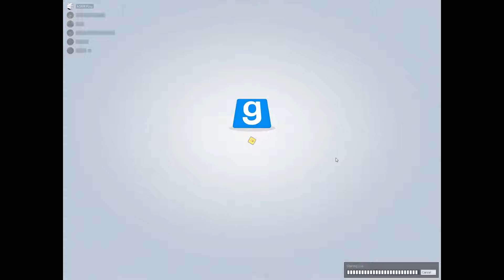Die verlorenen Wälder 👳 #25 - Trouble in Terrorist Town [TTT][Uncut][Deutsch]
Mitspieler:
Peter - Satanic Cross (Discord: Gott)
Hugo - HugoMrx
Jan - Japlai (Discord: King Oli)
Robin - Payursis (Discord: Brennofen-Manager)
Felix - Foxyfruit

(Alle kontroversen Gespräche, Beleidigungen und Anstößigkeiten sind in keinem all ernst gemeint und dienen nur zur Unterhatung)

Das Spielprinzip:

Die Innocents (Unschuldigen, grüner Kasten) müssen die
Traitoren (Verräter, Roter Kasten) unter ihnen entlarven und töten, bevor die Traitoren es schaffen, alle Innocents vor dem Ende der Runde zu töten.

Die Traitoren kennen ihre Kollegen und haben zusätzlich noch speziellen Zugriff auf ein paar weitere Waffen und Items um die Innocents, welche in der Mehrzahl sind möglichst geschickt (durch Verwirrung, Geschick und taktisch verwendete Items) auszuschalten.

Als weitere Rolle (nicht in allen Parts dabei) gibt es noch den Detective (Blauer Kasten), welcher auch Zugriff auf ein paar Extra-Gagdets hat. Der Detective ist allen Spielern am Anfang der Runde bekannt und zählt zum Team der Innocents.

Dieser Youtube-Kanal ist Bestandteil des Footprint Networks:

Das Footprint Network ist ein Twitch und Youtube Netzwerk für jedermann vom kleinen Let's Player bis zum Streamer über Musiker, comedy und co.
Hier ist jeder willkommen, das Footprint Network hat keinerlei Aufnahmebedingungen.

Werde daher Teil des Netzwerks, greife auf die Vorteile zu und werde mit uns erfolgreicher Creator!

Footprint Network powered by Footprint Group
"We are Network"

Weitere Daten:

- Datum der Erstveröffentlichung: 2010
- Modus: Mehrspieler
- Entwickler: Bad King Urgrain
- Herausgeber: Facepunch Studios
- Engine: Source Engine
- Plattformen: Microsoft Windows, Linux, Mac OS